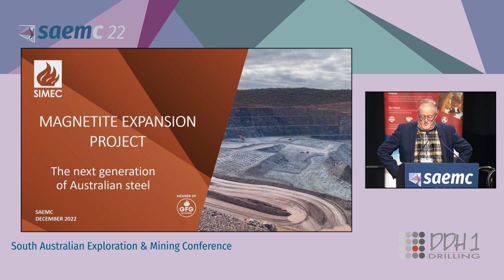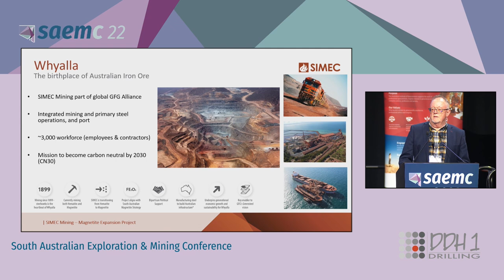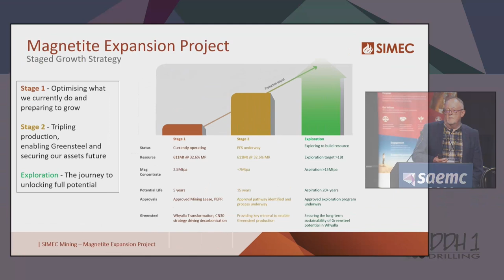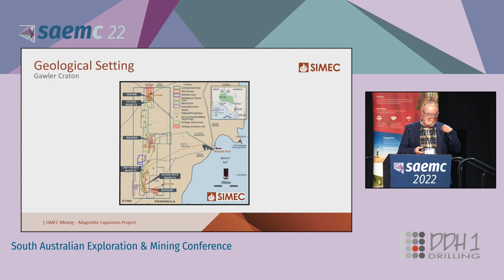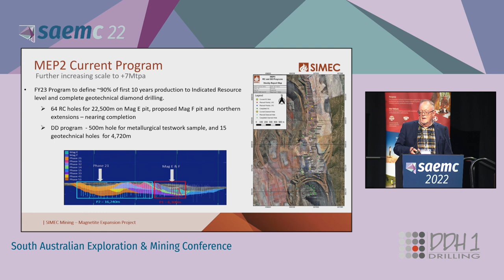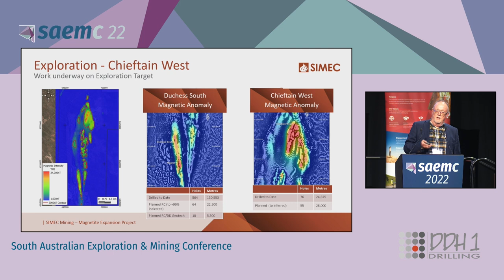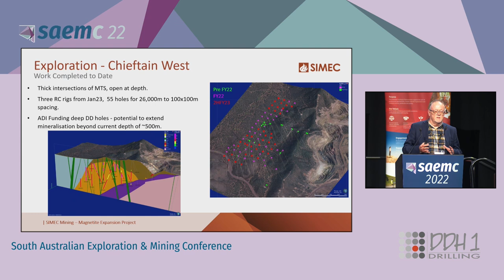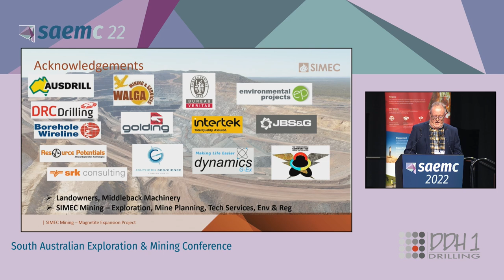SAEMC 2022 | SIMEC Australia: The Middleback Ranges Magnetite Expansion Project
Presented by Geoff Johnson of SIMEC Australia

Session 4: Established operations & mines